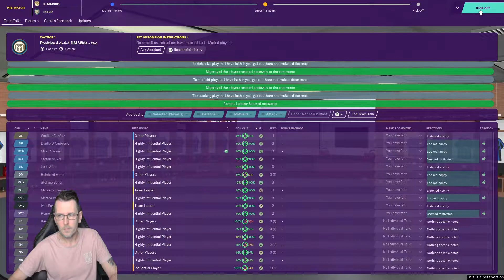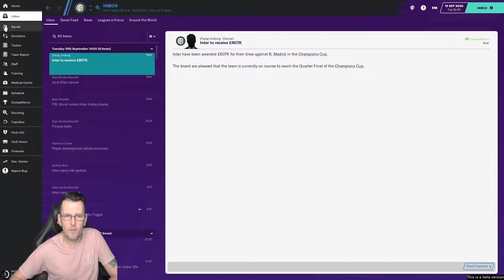fm20 the inter way ep13. champions league group stage real madrid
football manager 2020 the inter way. inter milan trying to win the champions league and win the italy league and get the best wonderkids and good transfers and the best fm20 tactics fm20 tutorial. and win with my fm20 tactic fm20 tutorial with inter milan.fm20 gameplay fm20 lets play fm20.ep13 champions league group stage real madrid